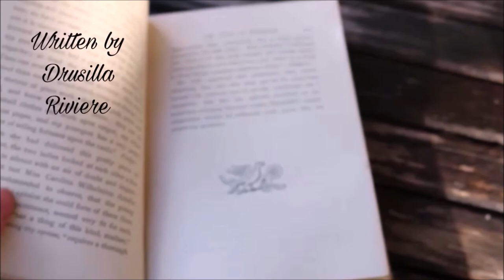The Duchess and the Seamstress - A short film by Drusilla Riviere.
Hello, this is just a small simple little story that I thought I needed to share.
I hope you enjoy something a little bit different.